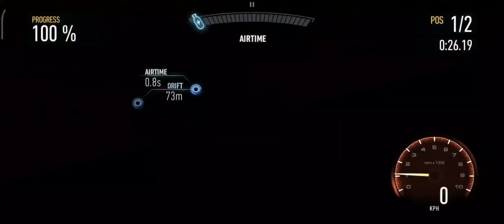NFS no limits underground rivals | SRT Viper GTS | Premium crate battle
Hello friends and Happy new year to all :)

Welcome back with another episode of need for speed no limits, in this video i have played the underground rivals for premium crate i hope you will like this video and it will help you to observe the flaws and tricks to get efficient success for your rivals as well.

Keep gaming and have a great day !